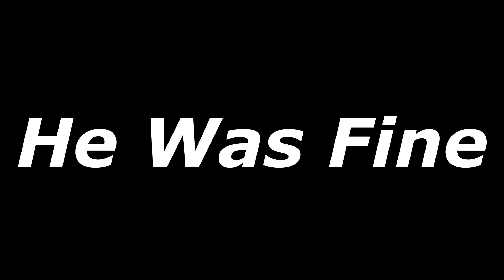JayGaming.EXE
Jay is a special experiance to play with.